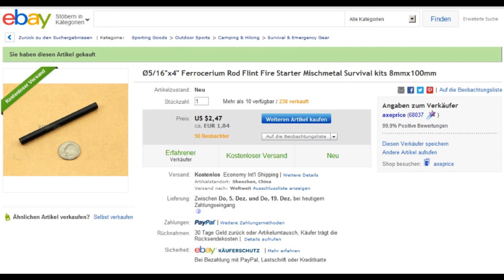Drop Sparks Mischmetal FireSteel and Jig Saw Blade - german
Tropfenfunker  Feuerstahl